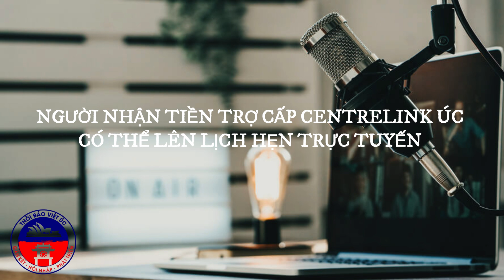NGƯỜI NHẬN TIỀN TRỢ CẤP CENTRELINK CỦA ÚC CÓ THỂ LÊN LỊCH HẸN TRỰC TUYẾN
Người nhận tiền trợ cấp Centrelink của chính phủ Úc hiện có thể lên lịch hẹn với Services Australia trực tuyến. Hệ thống đặt lịch trực tuyến toàn quốc mới sẽ giúp người Úc có thể tránh việc phải xếp hàng chờ đợi tại các trung tâm dịch vụ hoặc ngồi chờ hàng giờ bên điện thoại.

Khách hàng của Centrelink có thể đặt lịch hẹn qua điện thoại trong 15 phút hoặc cuộc hẹn trực tiếp trong 30 phút với nhân viên tại hơn 300 trung tâm dịch vụ trên toàn quốc. Hơn 81.700 cuộc hẹn đã được thực hiện kể từ khi hệ thống ra mắt, sau một đợt thí điểm tại Hobart vào đầu năm nay.

Bộ trưởng Dịch vụ Chính phủ Bill Shorten đã khuyến khích người dân Úc sử dụng hệ thống đặt lịch trực tuyến mới và cho biết: “Cuối cùng, bạn có thể đặt lịch hẹn để gặp Services Australia trực tuyến, không còn phải đến rồi chờ đợi nữa”, ông nói.

“Mọi người có thể trực tuyến và chọn thời gian phù hợp với mình để đặt lịch hẹn, qua điện thoại hoặc tại trung tâm dịch vụ mà họ chọn, và họ không phải mất thời gian xếp hàng.”

Shorten cho biết tùy chọn đặt chỗ trực tuyến sẽ hữu ích cho cả người Úc lớn tuổi và trẻ tuổi, người khuyết tật, cha mẹ có con nhỏ và người chăm sóc.

Ông cho biết dịch vụ của chính phủ cũng đang nỗ lực giảm tình trạng tồn đọng đơn yêu cầu trợ cấp của Centrelink và thời gian chờ điện thoại, với dữ liệu gần đây cho thấy có hơn 11 triệu cuộc gọi không được trả lời trong năm tính đến tháng 4.

Ông cho biết: “Việc tuyển dụng thêm 3.000 nhân viên gần đây đã giúp giảm tình trạng tồn đọng khiếu nại và thời gian chờ điện thoại. Khả năng đặt lịch hẹn trực tuyến là một bước tiến nữa theo đúng hướng để cải thiện khả năng tiếp cận dịch vụ.”

Chính phủ đã xác nhận hơn năm triệu khoản thanh toán và lương hưu, bao gồm cả Lương hưu tuổi già và Người tìm việc, sẽ tăng vào ngày 20 tháng 9 khi chỉ số có hiệu lực.

Khách hàng của Centrelink có thể đặt lịch hẹn trực tuyến bằng tài khoản trực tuyến Centrelink của mình thông qua myGov bằng cách chọn dịch vụ “Quản lý cuộc hẹn” hoặc thông qua ứng dụng di động Centrelink Express Plus bằng cách chọn dịch vụ “Cuộc hẹn”./.